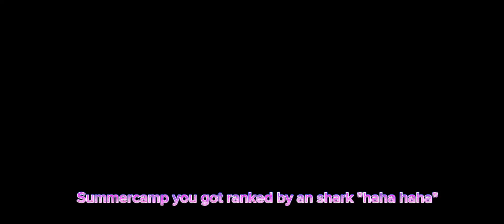Shut up mimsy😡😡😡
mimsy I told you to shut up!